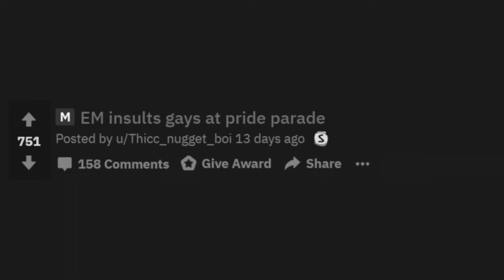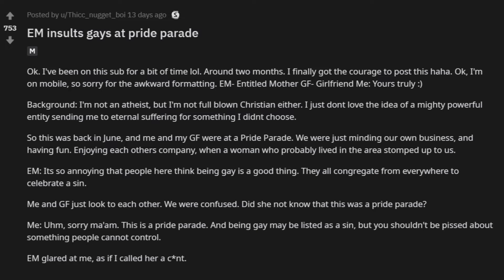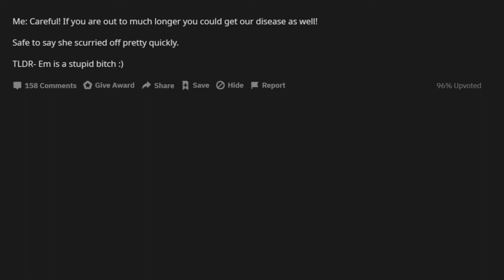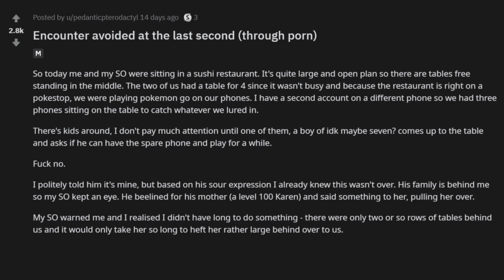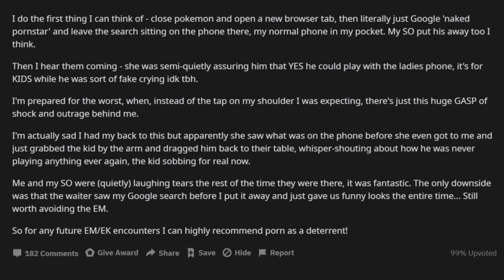Entitled Parents / EM insults gays at pride parade / reddit stories r/EntitledParents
Entitled Parents, updoot reddit